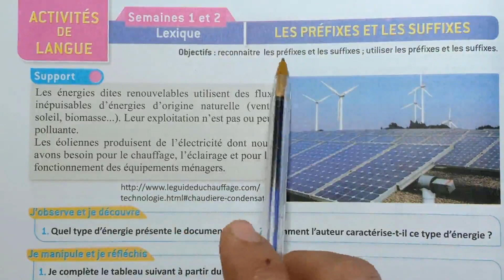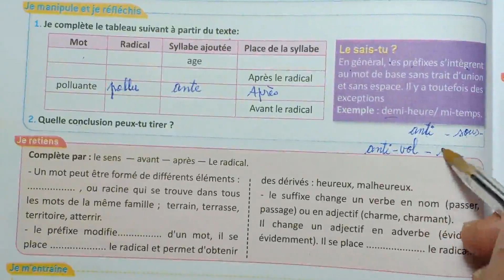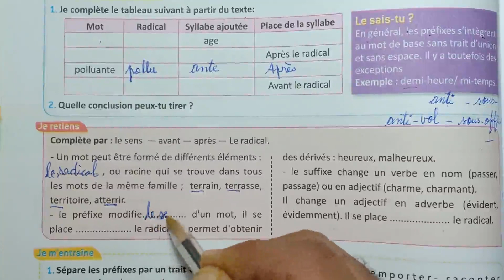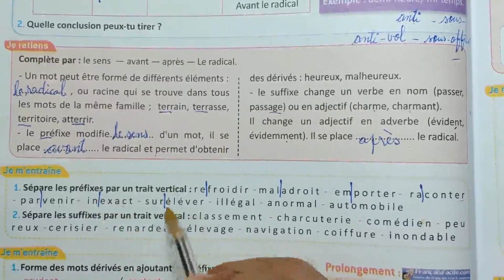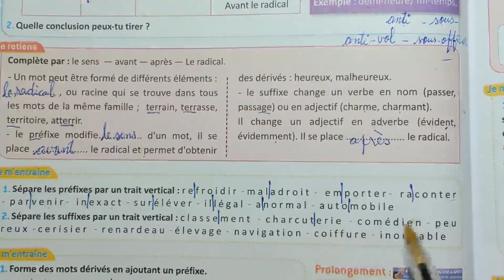Français Pratique 6e Page 114 Lexique Les Préfixes Et Les Suffixes